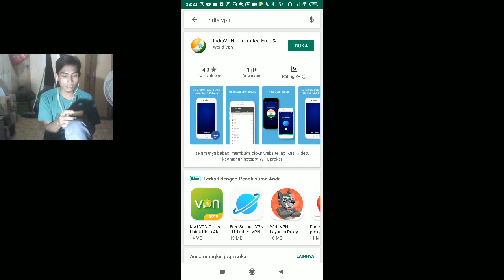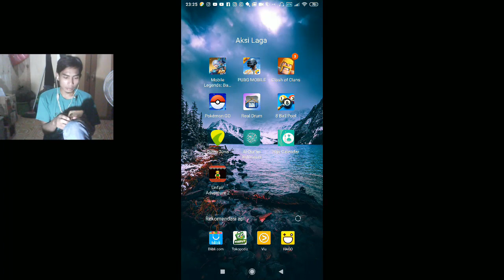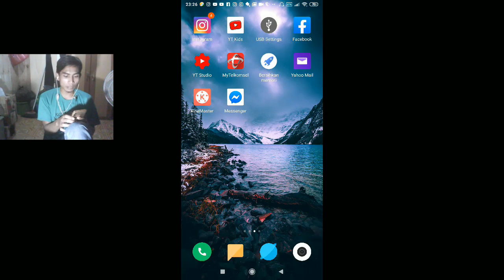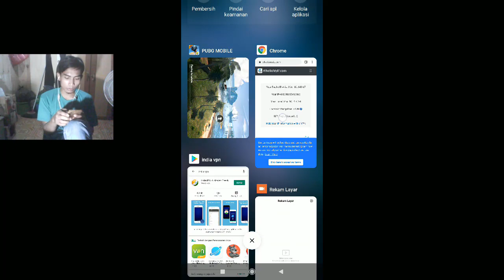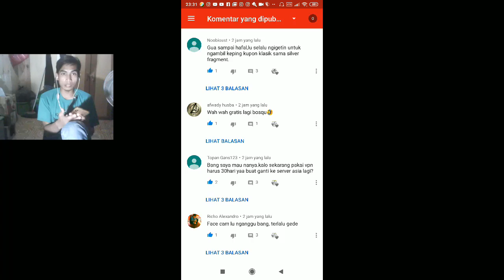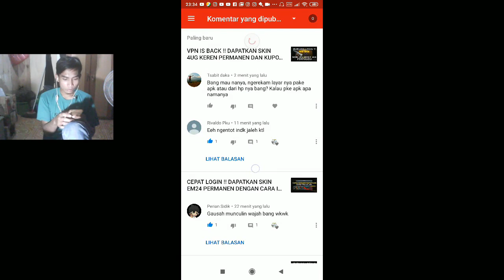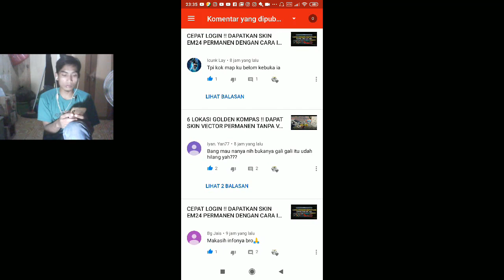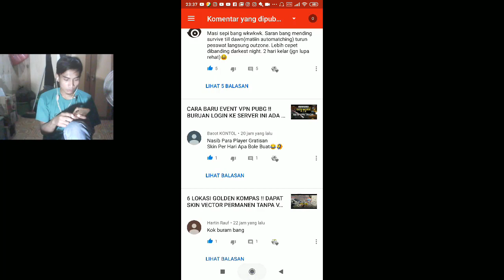JAWABAN MASALAH PINDAH REGION VPN PUBG MOBILE DAN BEBERAPA MASALAH LAIN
BAGI KALIAN YANG MENGALAMI MASALAH PINDAH REGION DAN BEBERAPA MASALAH LAIN TERKAIT VPN TERBARU PUBG MOBILE KALIAN BISA LIHAT VIDEO INI KARENA MUNGKIN SOLUSINYA ADA DIDALAM SANA.